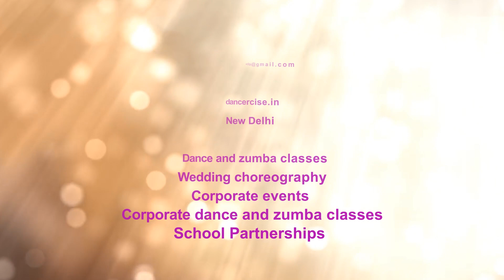Challa (Main Lad Jaana) - URI Dance Cover by Sumit and Kalpana | Dancercise | Republic Day Special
Watch Sumit Takhar and Kalpana Kay Kay slaying it on Challa (Main Lad Jaana) - URI | Vicky Kaushal , Yami Gautam | Shashwat S | Romy , Vivek | Kumaar. on the occasion of Republic day this special song for my loved ones!!!

Singer(s): Romy, Vivek Hariharan & Shashwat Sachdev
Lyrics: Kumaar
Executive Music Producer: Vivek Hariharan
Backing Vocal(s): Yamy Singh, Arun Ingle, Mandar Apte, Nitin Tupe & Mayuresh Madgavkar
Music Produced & Performed By Shashwat Sachdev
Plucked Instrument(s): Tapas Roy
Bass: Mohini Dey
Tumbi: Romy
Dhol: Manoj Kumar Hela, Asfak Khavra, Kadir Khavra, Husen Langha, Iqbal Shiekh, Kadir Shiekh

Sound Engineers
Yash Raj Studios, Mumbai: Shantanu Hudlikar
Assistant to Shantanu Hudlikar  Abhishek, Manasi
Kuhn Labs, Mumbai: Shashwat Sachdev
Asia Music Vision, Mumbai Rahul Sharma
Mixed & Mastered By Shadab Rayeen@NewEdge
Assistant to Shadab Rayeen Abhishek Sortey

Cast: Vicky Kaushal, Paresh Rawal, Yami Gautam
Written & Directed By Aditya Dhar
Producer: Ronnie Screwvala
Associate Producer: Sonia Kanwar
Director of Photography: Mitesh Mirchandani

About Dancercise
We are a dance and fitness studio located in Chittaranjan Park, New Delhi, India. We provide online classes on demand.